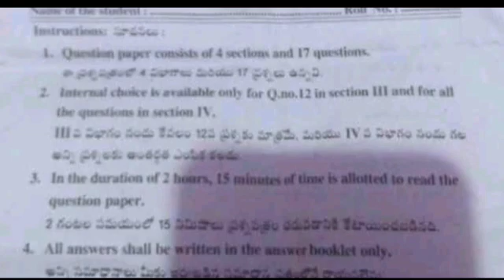Ap class 9th sa1 biological science question paper 2023-24 with answers|9th sa1 science answer key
Ap class 9th sa1 biological science question paper 2023-24 with answers|9th sa1 science answer keyAp class 9th sa1 biological science question paper 2023-24 with answers|9th sa1 science answer key

Ap 9th class sa1 Biological science question paper 2023-24|9th class ps&ns sa1 Answer key 2023

9th class sa1 general science question paper leak 2023 latest
9th class sa1 general science question
9th class general science sa1 question paper 2023
9th class sa1 science question paper 2023
9th class sa1 general science question paper
9th class sa1 question paper general science

9th class general science sa1 question paper 2023-24 Ap 9th class sa1 Biological science question paper 2023-24|9th class ps&ns sa1 Answer key 2023

9th class sa1 general science question paper leak 2023 latest
9th class sa1 general science question
9th class general science sa1 question paper 2023
9th class sa1 science question paper 2023
9th class sa1 general science question paper
9th class sa1 question paper general science